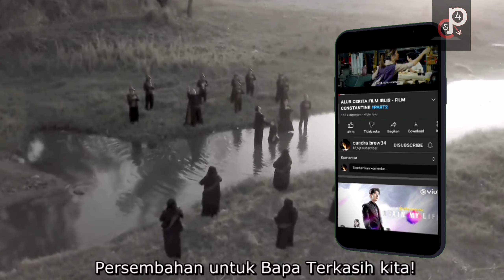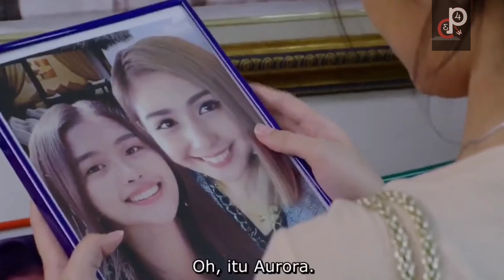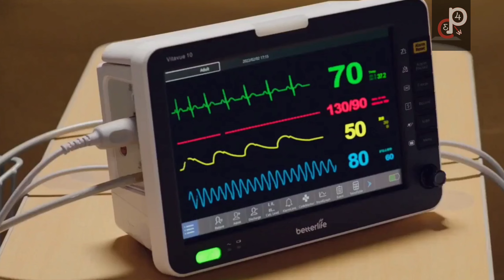TIDAK ADA ∆TUR∆N DI PUL∆U INI !! PENDUDUK RAJIN B£RC0C0K T∆N∆M - ALUR CERITA FILM M∆NT4P ID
video kali ini menceritakan sebuah kisah seorang wanita berpropesi suster bertugas di pulau terpencil, namun banyak ke anehan di pulau terpencil itu , seperti apa keanehan nya tonton sampai habis,,,

Punya sedikit uang lebih, dan suka dengan Chanel ini, beri apresiasi untuk Chanel ini 👇👇👇👇